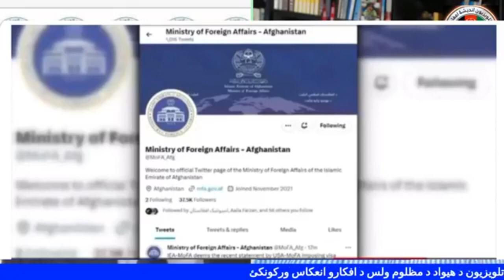فرهنگ پشتون و تعلیم اناث